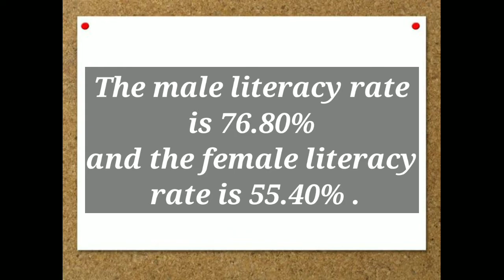Literacy in Jharkhand || Male & Female literacy rates || District with leading literacy rate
Thanks for your time 😊 workfromhome stayathome #2022